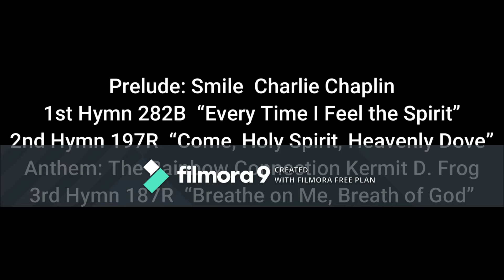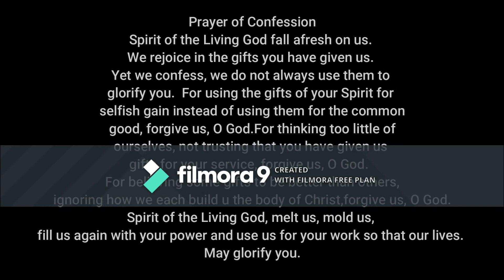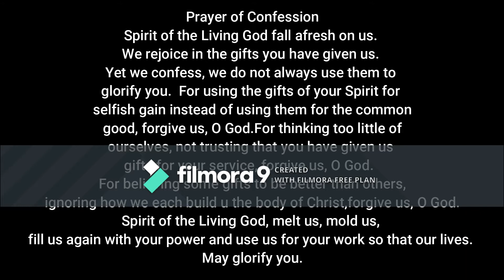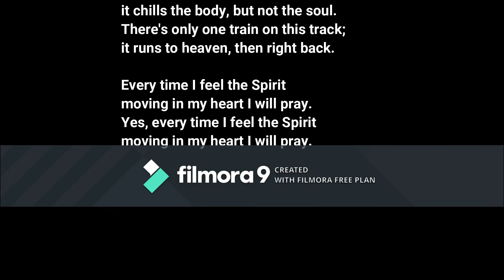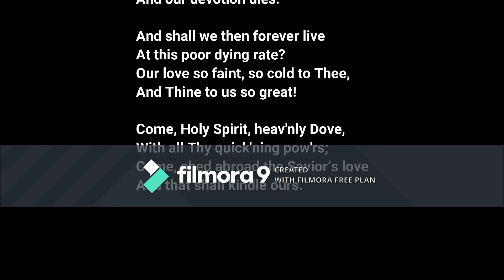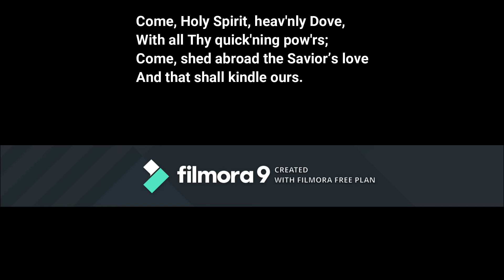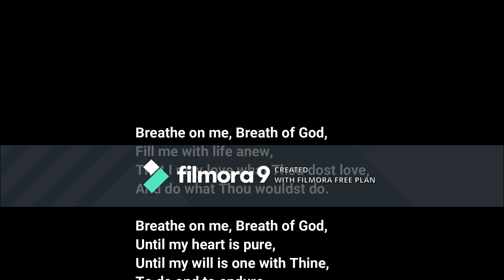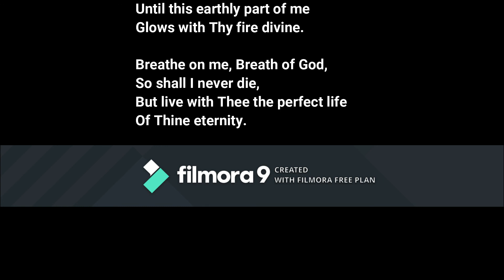Columbia Presbyterian 5/31/2020